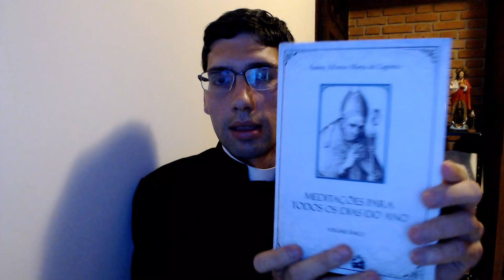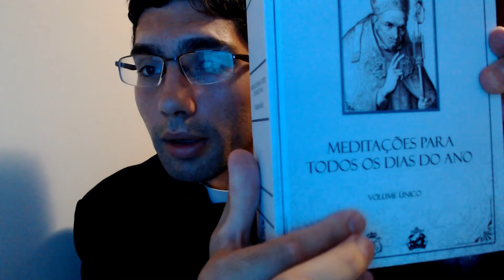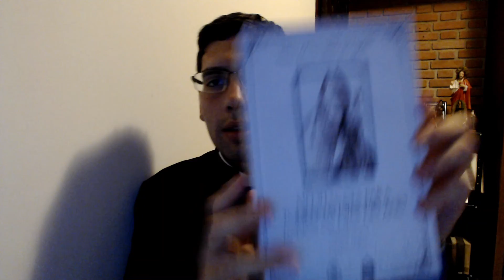Apresentação da edição em volume único das Meditações de Santo Afonso Maria de Ligório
Neste vídeo apresento e recomendo a recém-publicada edição, em volume único, das "Meditações para todos os dias e festas do ano tiradas das obras ascéticas de Santo Afonso Maria de Ligório" (Anápolis, GO: Magnificat, 2019). A oportunidade e utilidade da obra, seu conteúdo e o método afonsiano de meditar são os pontos que constituem essa exposição. Espero que por meio dela mais e mais pessoas possam se beneficiar da sabedoria do Santo Doutor, de modo que comecem a dar passos consistentes no caminho real da santidade.